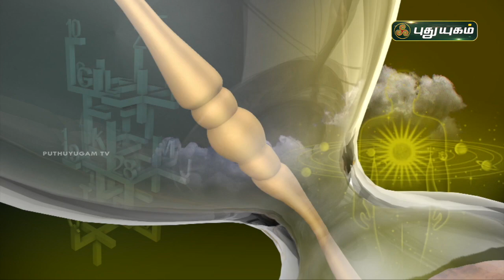Today Rasipalan - 31/08/2022 | Indraya Rasi Palan Tamil | இன்றைய ராசிபலன் | Astrologers Magesh Iyer